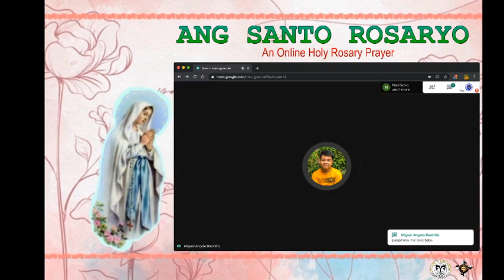ANG SANTO ROSARYO: An Online Holy Rosary Prayer | May 27, 2020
DALI NA, ENROLL NA SA OLGA!